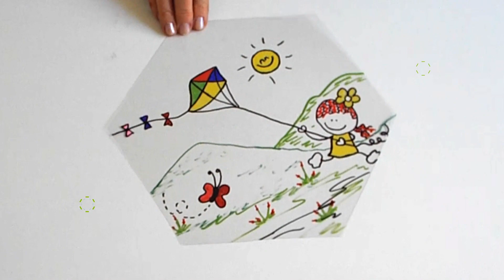Brincando em casa - Desenho projetado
Fazer desenhos e projetá-los na parede fazendo com que a criança fique instigada a desenhar mais e mais e se encante com a “mágica” realizada.

Materiais:
- Caixa de papelão ou tampa de pizza.
- Folhas de acetato transparente
- Marcadores Permanentes (várias cores)
- Tesoura, estilete, régua
- Lanterna portátil ou lanterna do celular.

Modo de fazer:
01 – Recorte com estilete ou tesoura o miolo da tampa de pizza ou caixa de papelão.
02 – Recorte folhas de acetato do mesmo tamanho que a tampa de pizza ou caixa de papelão.
03 – Faça desenhos sobre o acetato usando os Marcadores Permanentes.
04 – Encaixe a folha de acetato dentro da tampa de pizza ou caixa de papelão.

Como projetar o desenho na parede?
Numa sala ou quarto escuro, ligue a lanterna portátil ou do celular e coloque para iluminar a folha de acetato para que o desenho seja projetado na parede.